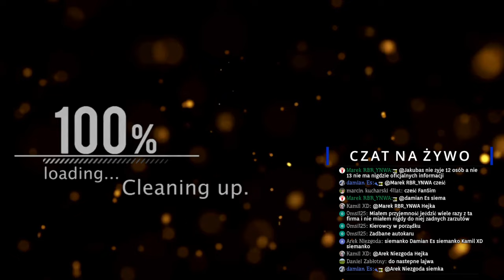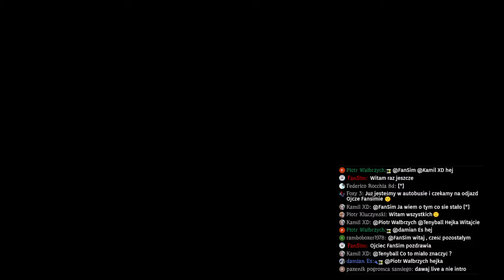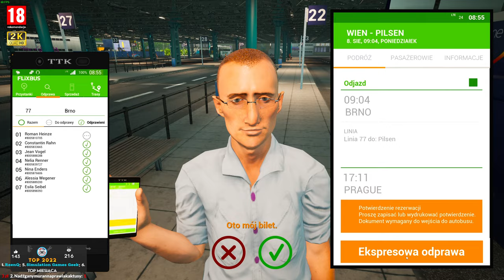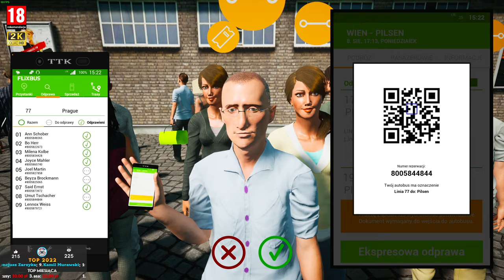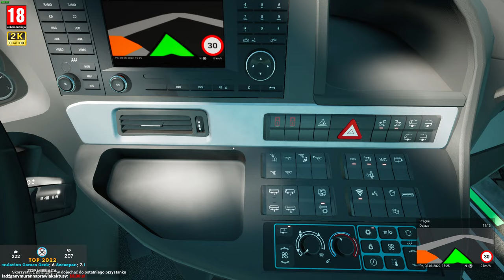🕯️ TRAGEDIA W CHORWACJI w tle - FERNBUS 🚌 SYMULATOR AUTOKARU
⬇️ Rozwiń Opis ⬇️

Do tragicznego wypadku polskiego autobusu doszło na chorwackiej autostradzie A4. Autokarem podróżowały 43 osoby. Jak potwierdził polski MSZ, zginęło 12 osób (chorwacka policja podała, że wśród ofiar jest kierowca autokaru) pozostałe są ranne. Wszystkie ofiary to obywatele Polski. Ze wstępnych ustaleń chorwackich służb wynika, że najbardziej prawdopodobną przyczyną wypadku było zaśnięcie kierowcy.

📣 REGULAMIN CZATU 📣

1. Ostrzeżenie słowne. 📣
2. Wyciszenie na 300s. 🔇
3. BAN !!! ❌

🔧  Mój komputer :
🎮 Procesor : Intel i7 10700K - 5,1 GHz.
🎮 Płyta główna: MSI Z490 GAMING PLUS
🎮 Pamięć: 32 GB G SKILL - 3200 Mhz.
🎮 Grafika: RTX 3080 ZOTAC OC 10 GB
🎮 Dysk: 2 TB M2 PNY + 2 TB ADATA
🎮 Monitory: AOC 32 '' CQ32G1 Curved i BenQ 27" GW 2760SH
🎮 Klawiatura: Logitech G213
🎮 Myszka: Logitech G305
🎮 Słuchawki: HyperX Cloud II
🎮 Mikrofon: NOVOX NC-1
🎮 Kierownica: Logitech G29
 🕹️ Joystick: TCA Thrustmaster Airbus Edition
MUZYKA: